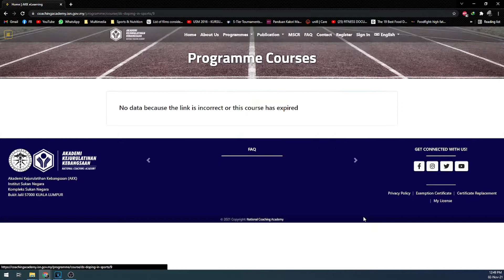Module 6-9 Isu Doping: Keadilan Dalam Sukan & Keselamatan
Penting bagi atlet dan bukan atlet

Daripada Micro-Credential Course
Body Recomposition 101: Wellness Coaching Essential
(link kepada course akan datang)